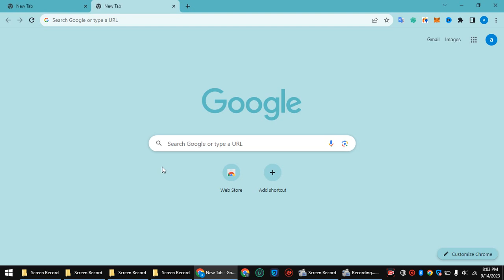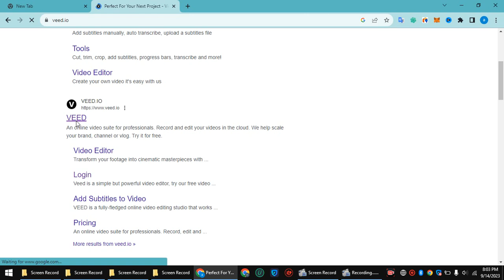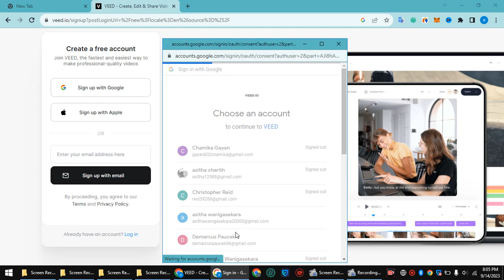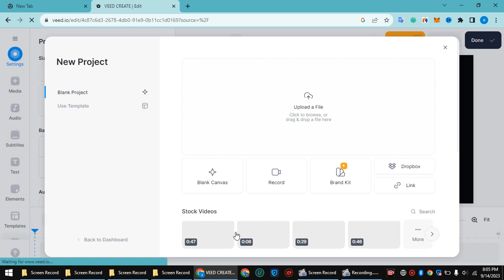Veed io online video editor review lesoon for beginners - sinhala